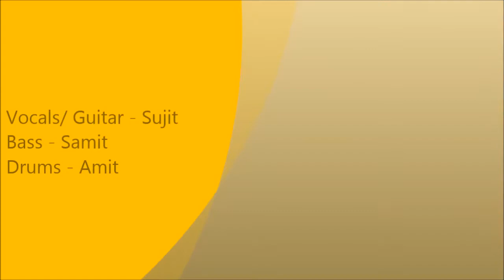Tequila Butter : Pani Da (Vicky Donor cover) - WATCH IN 720p HD QUALITY